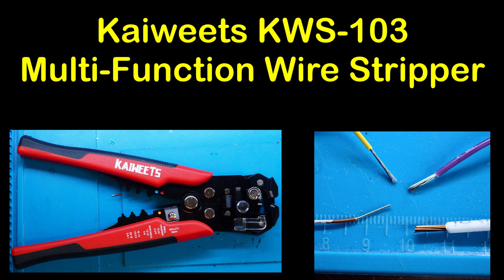Kaiweets KWS 103 Multi Function Wire Stripper Tool Review - #146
Kaiweets KWS-103 Multi-function Wire Stripper Review - #146

Lab equipment
Multimeters – Kaiweets KM601 Smart Multimeter